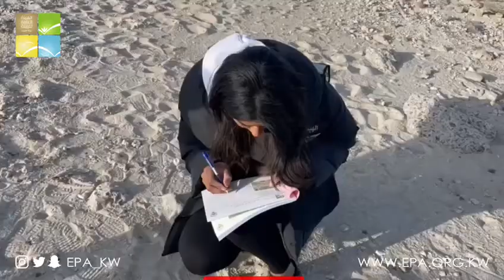جولة تفتيشية على شاطيء البلاجات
قامت ⁧‫ الهيئة العامة للبيئة‬⁩ بعمل جولة تفتيشية على شاطئ البلاجات بمنطقة السالمية بالتعاون مع شرطة البيئة للتأكد من تطبيق قانون حماية البيئة لسنة 2014 وتعديلاته. وتبين وجود تعديات ومخالفات بيئية من قبل بعض الافراد . وعليه تم تحرير عدد من المخالفات طبقاً لاحكام المادة 100 والمادة 33 من قانون حماية البيئة. وتنوه الهيئة العامة للبيئة على ضروره الالتزام بكافة الاشتراطات واللوائح الخاصة بقانون حماية البيئة لتجنب المخالفات البيئية.